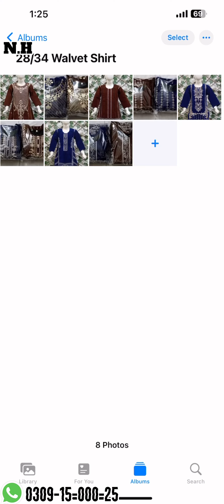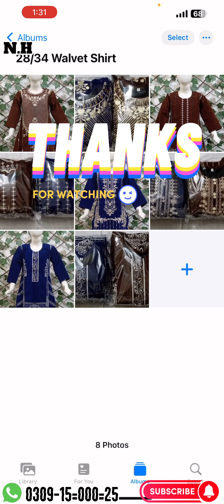Walvet Arrival | 28/34 | New Design | Azam Cloth Market Lahore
‎Open this link to join my